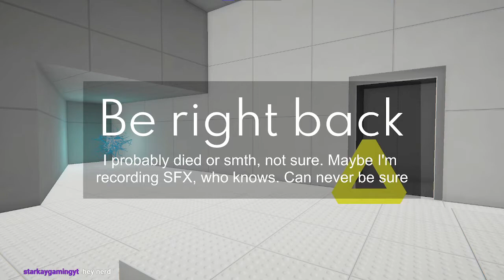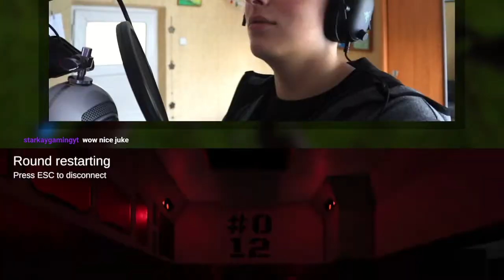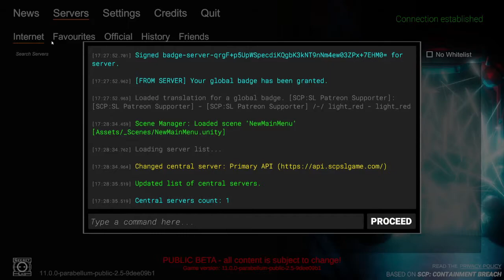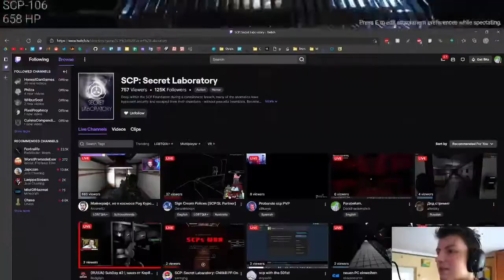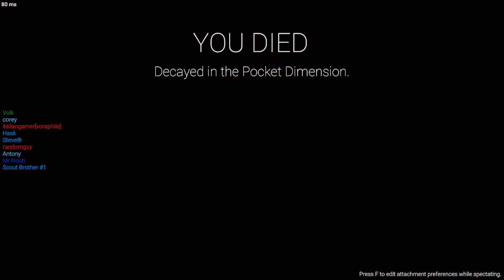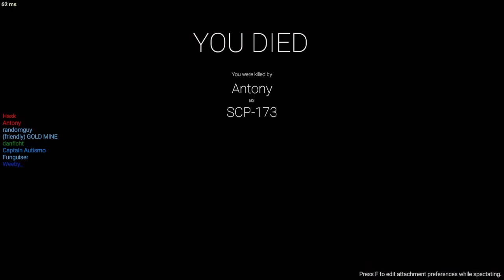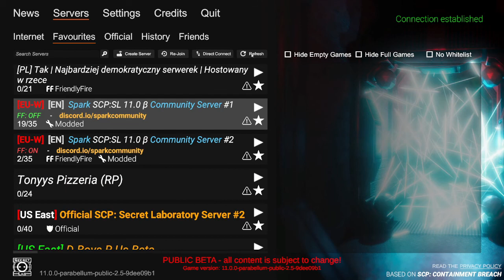Dock Frankenstein Plays Parabellum Once Again